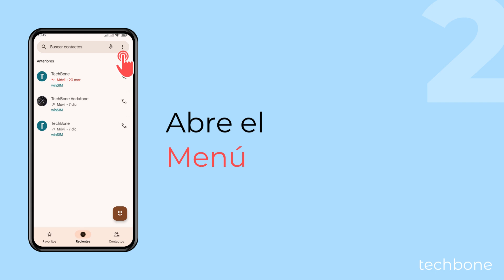Bloquear las Llamadas Anónimas - Xiaomi [Android 14 - HyperOS 1]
¿Quieres bloquear las llamadas de números ocultos? En el móvil Xiaomi, se puede bloquear números privados directamente. Todas las llamadas anónimas se bloquean y no se anuncian ni visual ni acústicamente.

Nota: Esto solamente bloquea las llamadas anónimas (sin número). Aunque la opción se llame Desconocidos, no se bloquean los números desconocidos (no guardados).

0:00 Intro
0:05 Abre la aplicación Teléfono
0:15 Abre el Menú
0:25 Presiona Ajustes
0:35 Presiona Números bloqueados
0:45 Activa o desactiva Desconocidos